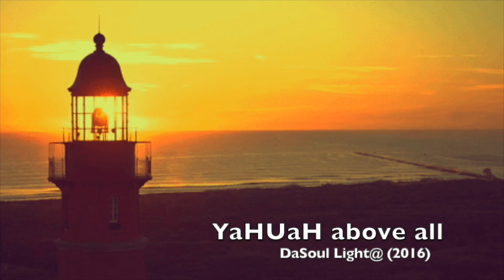YaHUaH above all (DaSoul Light@)(2016)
A classic with @suicidedoorz from 2016 I don't know why I never posted this up on youtube but this is a perfect time to do so.
Real talk I recorded the rap on this joint off of the top of the stereo with my phone on top of the stereo & managed to get a very great sound to it.
I felt the instrumental so intense & what i was going through then was fierce on all levels all incorporated into a freestyle.

From 0:48 - 03:00 is produced by Northern Light@ & the rest before & after that is produced by me.

Use what you got is what I've learned all of these years.
Go follow @suicidedoorz always timeless classics & this brother does a take on samples like I've never heard anyone do before.

Going to be posting up some more joints wether old or new to me may still be new to you.